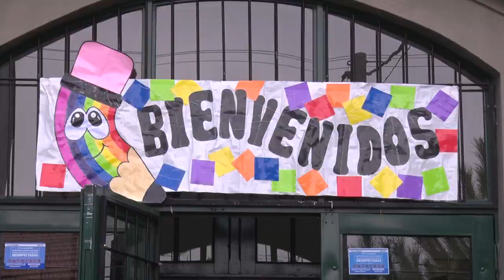INICIO DE CICLO LECTIVO 2024